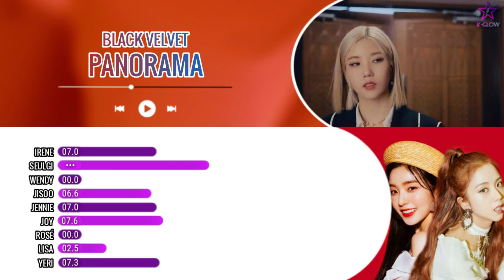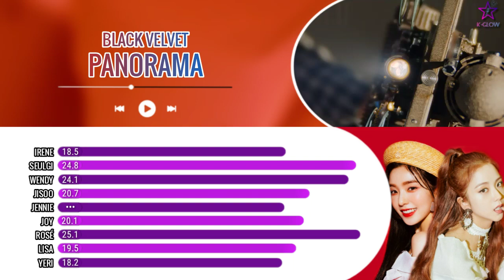How Would BLACK VELVET Sing - Panorama by IZ*ONE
Layout inspirado no canal Kwan.